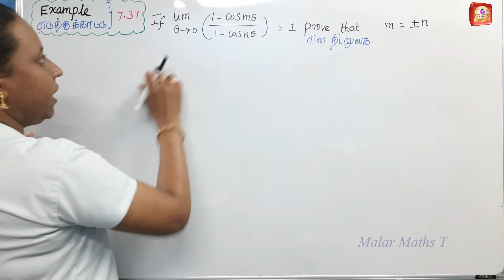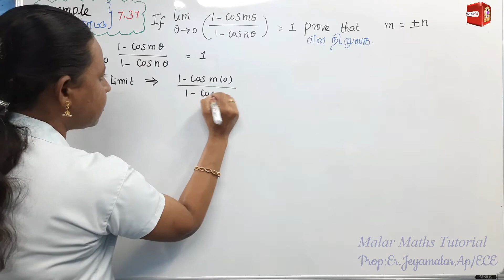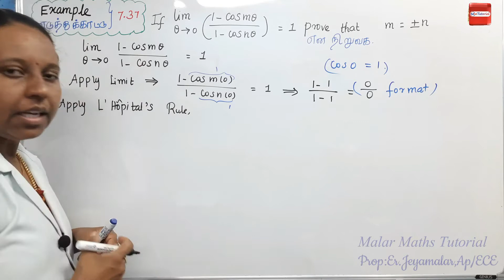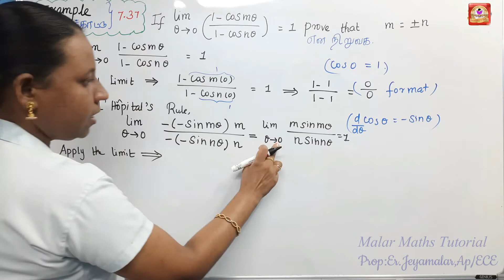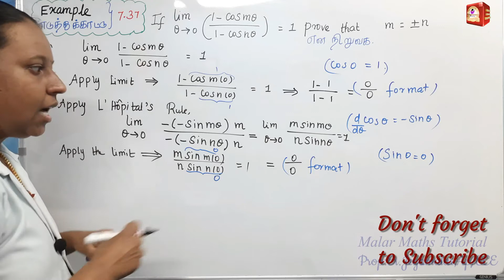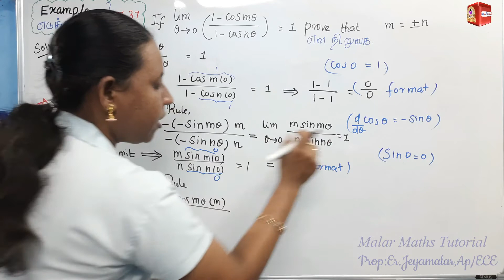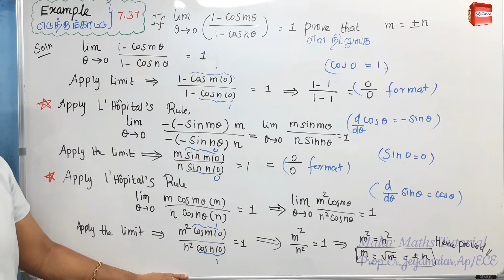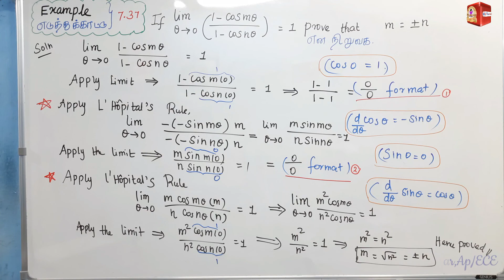TN 12th Maths|Chapter-7|EXAMPLE(எடுத்துக்காட்டு)-7.37